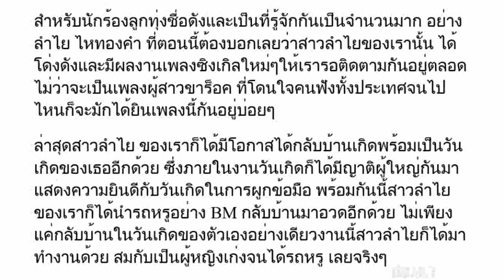“ลำใย ไหทองคำ” กลับบ้านเกิด พร้อมกับรถ “BMW” ป้ายแดง ฉลองวันเกิด พ่อแม่พี่น้องแห่ต้อนรับ!!